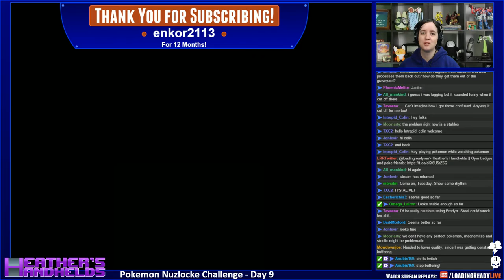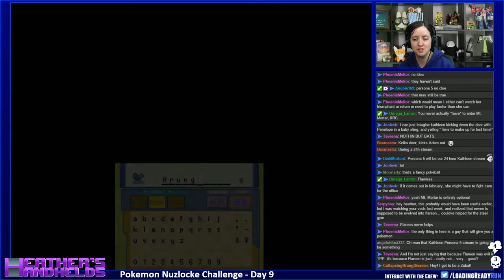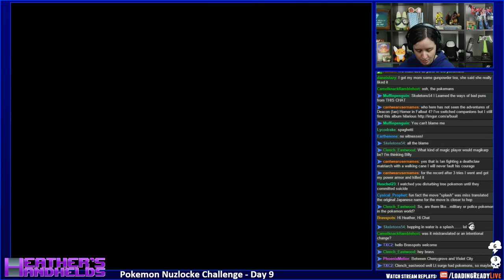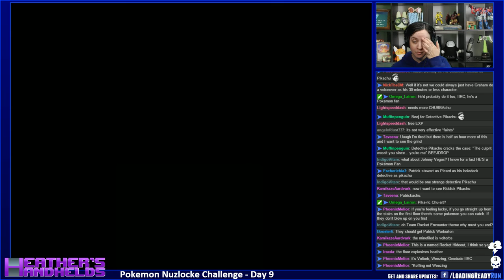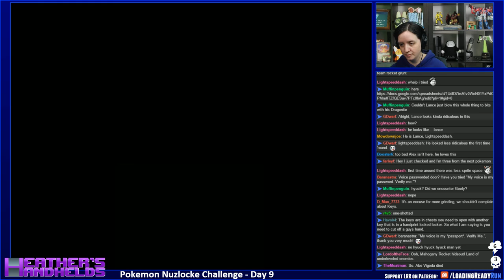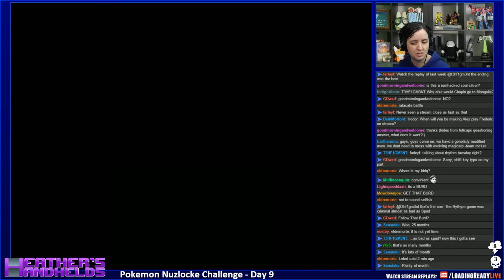Heather's Handhelds — Pokémon HeartGold/SoulSilver Ep9